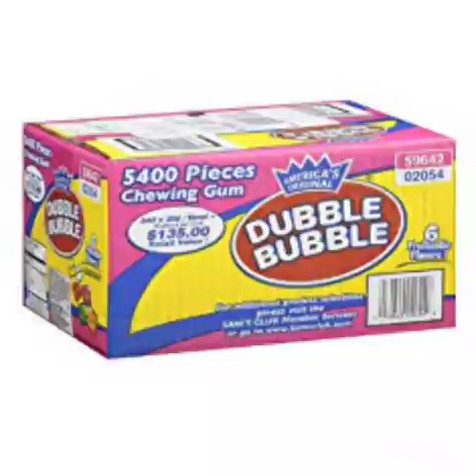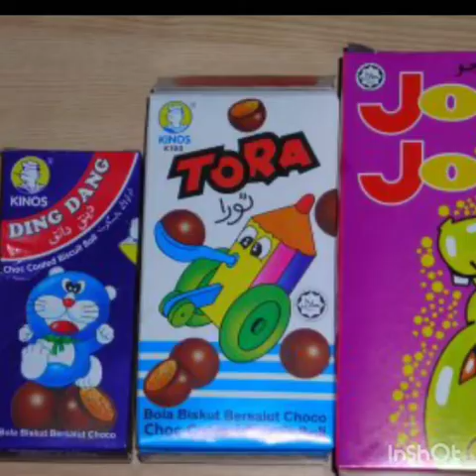Pegi Bando Jeghantok Loghat pahang hulu versi 1